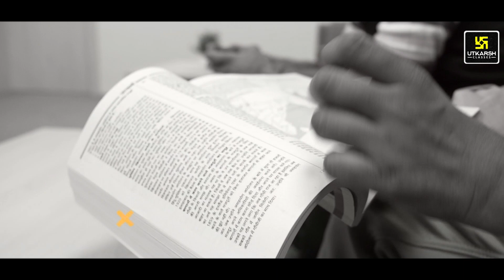Pawan Pareek Sir & Shrawan Sir ने खेला एक अनोखा खेल | Must Watch | Utkarsh Online School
✨RBSE कक्षा 10वीं की "All In One 10 मॉडल पेपर्स (सभी विषय)" पुस्तक को ऑनलाइन ऑर्डर करने का लिंक 👇
✨ RBSE कक्षा 10वीं की "All In One 10 मॉडल पेपर्स (सभी विषय)" पुस्तक के प्रमुख विक्रेता की List 👇